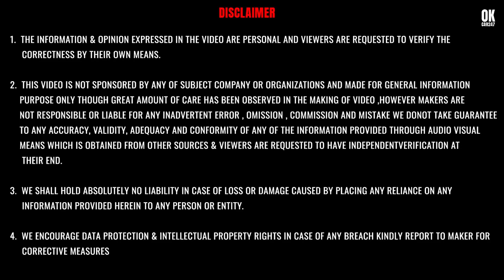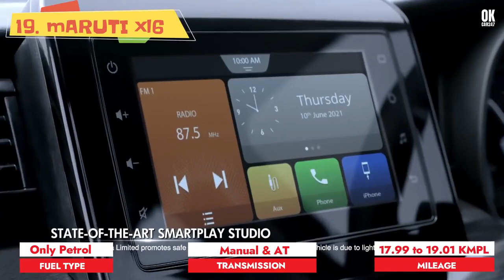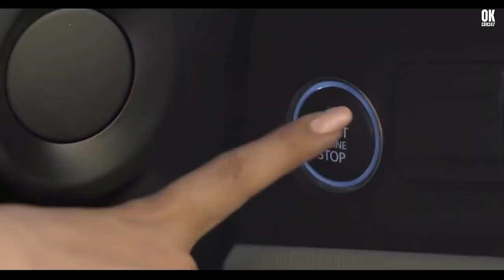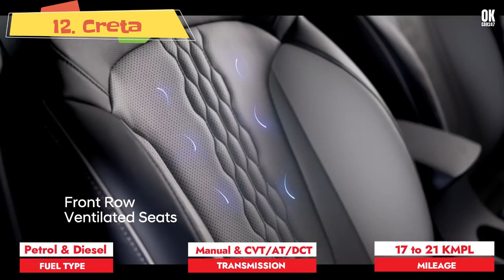Top 25 Best selling car December 2021 25 highest Selling car 2021